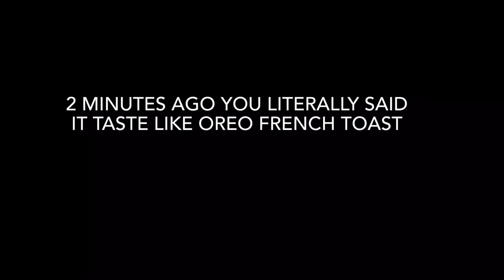Anabolic Oreo French toast | taste test | How my injury is doing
What is this channel about: It is  daily vlogs about nutrition strategies, run, endurance, recovery, general tips, what I eat, day in the life. And I post everyday, enjoy

About me: I am a 15 year old half marathoner runner who hopes to succeed the goals of going sub 90. I love to cook delicious anabolic recipes, to help me recover and help me feel my best

Follow me on Strava: Christopher Lubey

Seek Hapiness

Achieve Goals

Find Glory